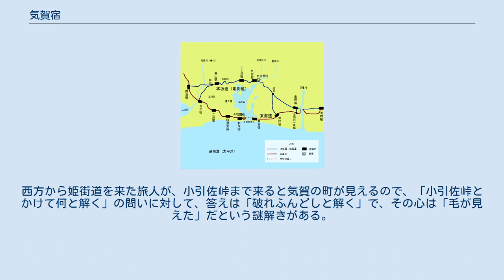気賀宿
本坂通(姫街道)と気賀宿の位置 気賀宿（きがしゅく）とは、17世紀初めに江戸幕府が気賀（現在の浜松市北区細江町）に設置した本坂通（姫街道）の宿場である。
町の東端に気賀関所がある要害の町として知られ、地頭の気賀近藤氏が関所を管理した。
 気賀（浜松市北区細江地区）は、町の北側に標高100m以上の山地・丘陵地があり、南は浜名湖、東は井伊谷川・都田川に挟まれた要害の町になっており、関所の東門から宿場の南に沿って要害堀が掘られていて、容易に抜け出ることができないようになっていた。
 江戸時代の都田川には橋が架かっておらず、街道を往来する人々は渡し船で通行した。
 町並みは東西600メートルほどにわたっており、町の西側の入口には木戸があり、桝形が石垣で作られていた。
町の西の外れは、「棒鼻」と呼ばれていた。
 慶長6年（1601年）に、江戸幕府は東海道宿駅の制を定め、この頃、街道の監視のため、気賀に関所が設けられた（気賀関所）。
 慶長15年（1610年）には、江戸幕府から気賀宿に『伝馬駄賃掟書』が発給されており、この頃気賀宿が設置され、宿場に伝馬が置かれ、人馬の継立が行なわれていたことが分かっている。
 気賀関所を管理していたのは、気賀の地頭で、「乱暴旗本」として知られた近藤登之助と同族の近藤氏（気賀近藤氏）だった。
気賀近藤家は3,500石を有した江戸幕府の旗本で、元和5年（1619年）から明治維新まで、12代にわたり関所を管理した。
 1707年（宝永4年）の富士山噴火の際に、ときの地頭・近藤用清は浜名湖岸の田畑3,900石を失い、復旧に努めた結果、20年後までに500石を回復した。
1753年（宝暦3年）に用清の養子となって気賀近藤家の家督を継いだ近藤登之助の次男・近藤用随は、新しい水路を拓き、都田川に堤防を築くなどして更に800石を回復、しばしば塩害に遭い米作に不向きとされた干拓地に琉球藺を導入して栽培させ、これが遠州表特産化の端緒となった。
 宝永4年（1707年）の宝永地震では、津波によって気賀の町も大きな被害を受けた。
また3度の津波によって移転後間もない新居関所が流され、4-5日間渡海が出来なくなるなど、浜名湖南岸が壊滅的な打撃を受けたため、本街道を避けて、被害の少なかった姫街道の本坂越を利用する旅人が多くなった。
 出典：飯田 (1982, pp. 146,148,152)により作成。
 天保14年（1843年）の宿村明細書には、気賀、三ヶ日、嵩山の記録がある。
気賀は、合高八石二斗三升八合、宿往還長が一里四町五八間、本陣１軒、脇本陣はなし、旅籠小８軒、総戸数121軒、人口466人、高札場はなし、人馬継立問屋場1ヶ所と記録されている。
 明治2年（1869年）の関所廃止令により気賀関所は閉鎖された。
 気賀は古くは「ケガ」と呼ばれ、江戸時代の絵巻物などでも平仮名で「ケガ」と記しているものが多かった。
西方から姫街道を来た旅人が、小引佐峠まで来ると気賀の町が見えるので、「小引佐峠とかけて何と解く」の問いに対して、答えは「破れふんどしと解く」で、その心は「毛が見えた」だという謎解きがある。